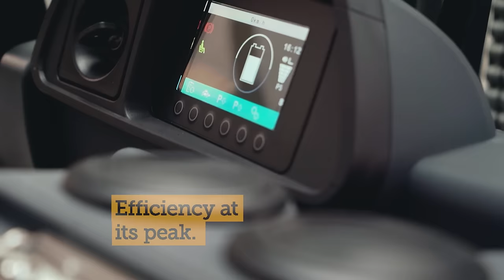Jungheinrich electric forklifts: Energy to move forward.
Jungheinrich presents electric forklifts for maximum performance. Equipped with the latest Li-ion technology, powerful lift hydraulic and smarter than ever before.